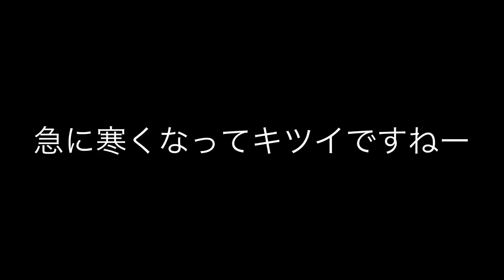【FC岐阜】久保田和音選手が加入！どんな選手？